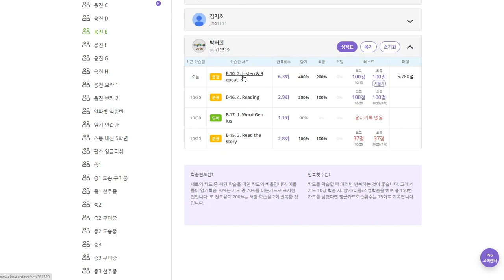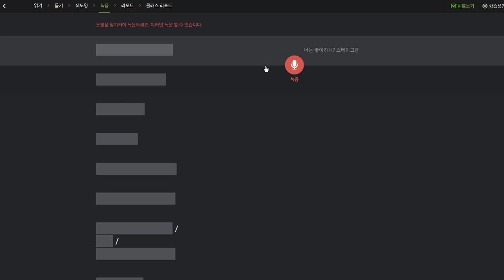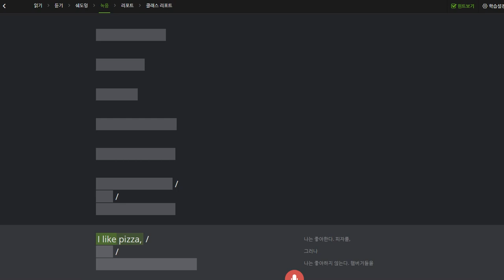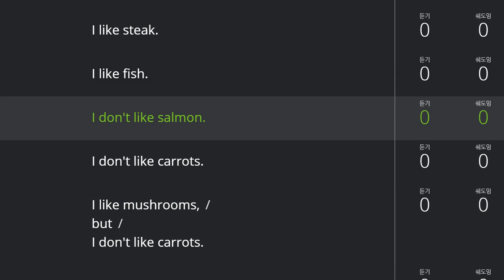박서희 2019 11 01 일대일